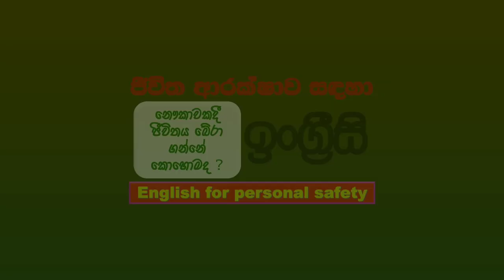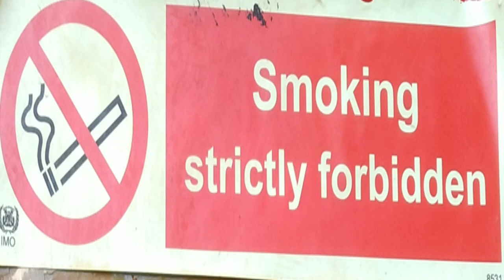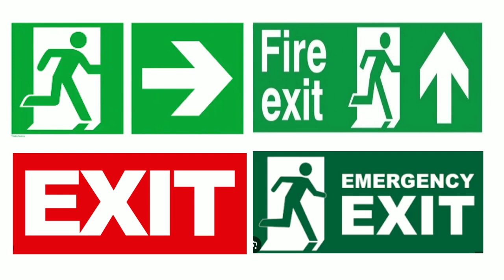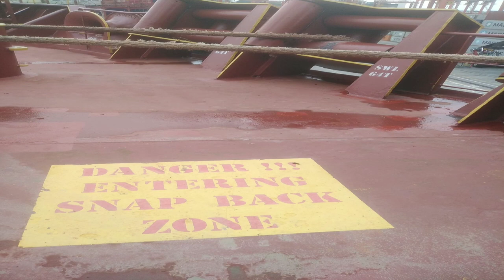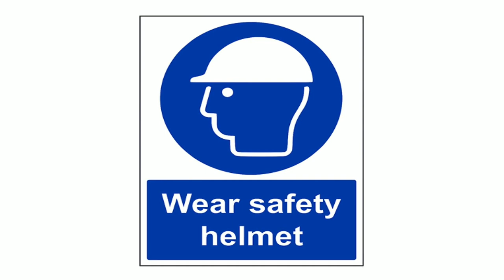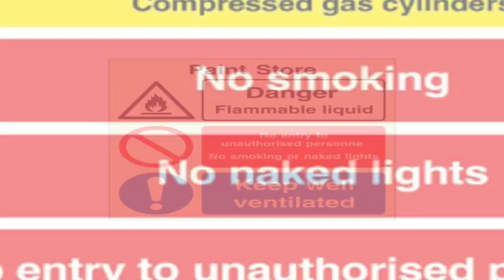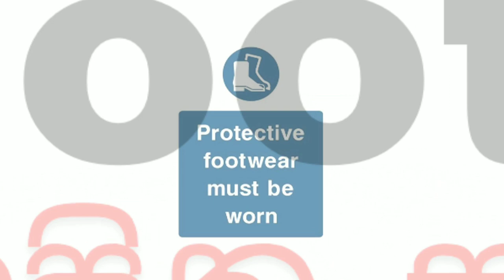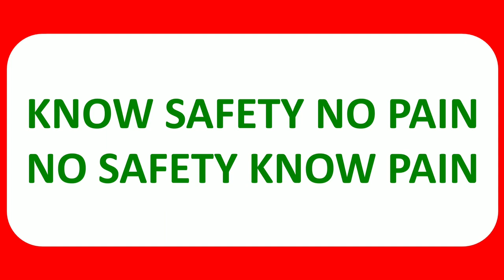👩‍🌾ජීවිත ආරක්ෂාව සඳහා ඉංග්‍රීසි | English for Safety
ඉංග්‍රීසි ව්‍යාකරණ, ඉංග්‍රීසි කතා කරන්න නිවැරදි ඉංග්‍රීසි භාෂා දැනුම සිංහලෙන් ලබාගැනීම සඳහා එක් වන්න අපත් සමඟ.
Welcome to TWINBELLS, This is your Channel.
+ Make your own English vocabulary book and collect English words
+ Divide it into two parts as Verbs Nouns
+ Make it a habit to study a certain number of words a day
+ It helps to improve your vocabulary Level
+ Practice with friends and acquaintances the given spoken English sentences
+ Watch the movie with English subtitles, so you will be able to collect many spoken
    patterns and words for your knowledge.
+ Study the most common English phrases and words using dictionary
+ Read English sentences aloud as well as Pronounce them correctly
+ Do copy writing as much as possible, it helps to make English handwriting beautiful
+ Practice with the given English grammar examples
+ Make a habit of reading English newspapers and magazines
+ Practice speaking English often with friends, visitors, and children
+ Remember to reflect on lessons learned again and again